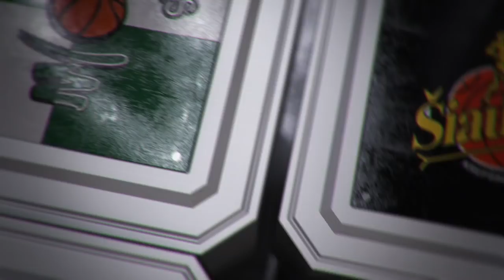LKL rungtynių apžvalga: Vilniaus „Lietuvos rytas“ - Prienų-Birštono „Vytautas“ [2016-11-20]